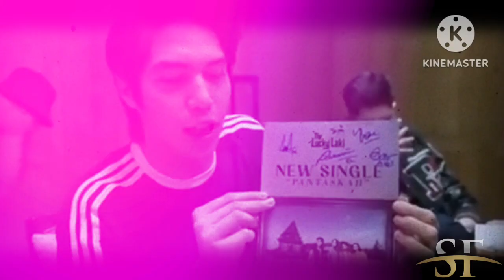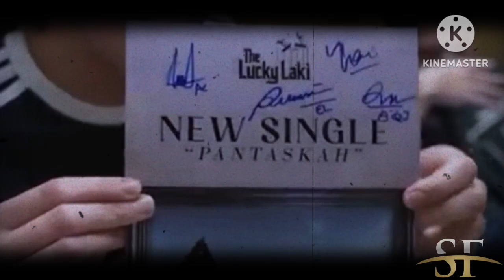Tepat Hari Ini..!! Maia Estianty Ajak El rumi dan calon menantunya Shifa Hajdu Liburan ke London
pacaran el rumi dan syifa hadju, maia estianty, fuji elrumi, el rumi pacaran, el rumi syifa, momen romantis el rumi dan syifa hadju, el rumi ke rumah syifa, rizky nazar, syifa dan rizky nazar